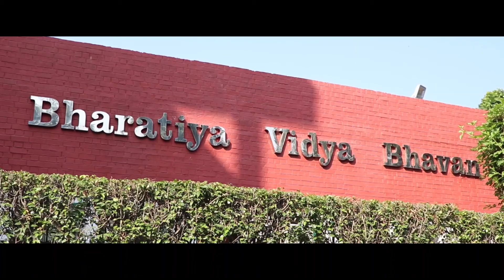Event Edit | School Fest